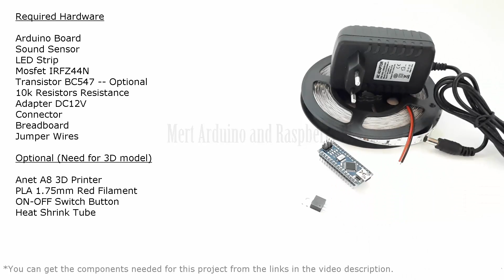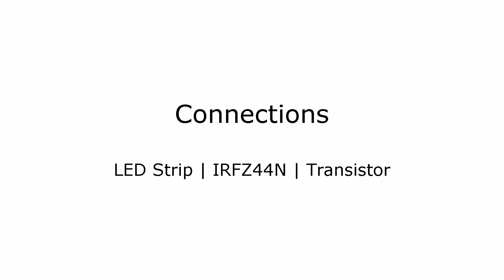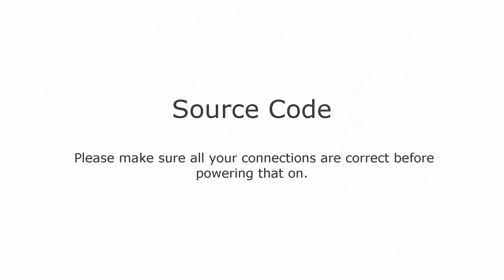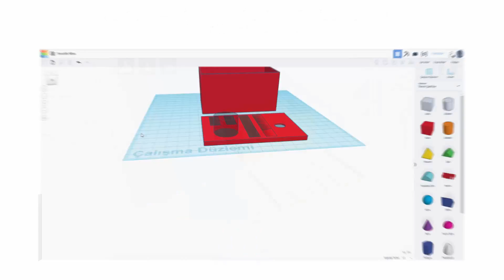How to Make Arduino Music Reactive LED Strip - DIY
Building a LED strip light that visualizes all sounds and music, using simple components and some basic arduino programming.
Build a simple driver circiut on a breadboard to amplify the Arduino's output pins to provide the necessary current to the LEDs, and create your own light show! Also create a 3D case to be safe and portable.

Required Hardware:
Arduino Board:
Transistor BC547 (Optional)
10k Resistors :
Optional (Need for 3D Case):
Anet A8 3D Printer:

Recommended Items:
Use Your Muscles in Project
37 Sensor & Module Packages